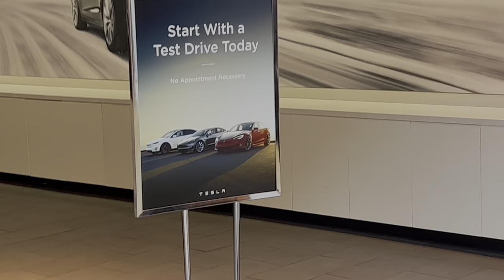Animal Collective Concert: Philadelphia Trip Vlog - Live at Union Transfer (03/09/2022)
This is a video about the trip I took to Philadelphia to see Animal Collective Live at Union Transfer.